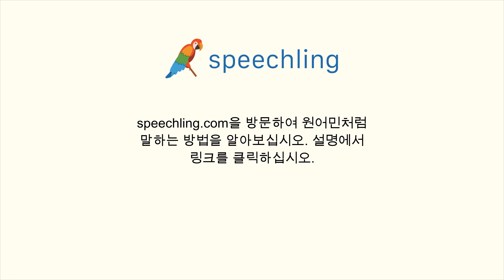이탈리아어로 "그냥 농담이에요." 말하는 법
남자 목소리 :
Sto solo scherzando.

여성 목소리 :
Sto solo scherzando.

남성 음성 번역 :
그냥 농담이에요.

여성 음성 번역 :
그냥 농담이에요.